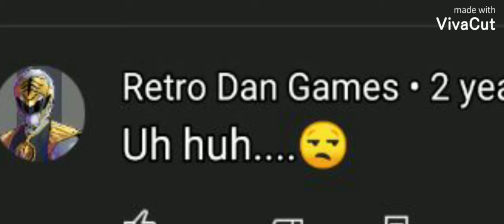Retro Dan Games Hating As Well